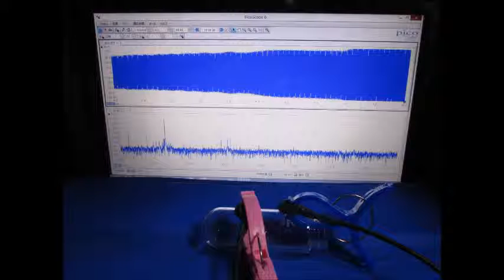スライドショー：超音波の観察 Slideshow：Observation of an ultrasonic wave